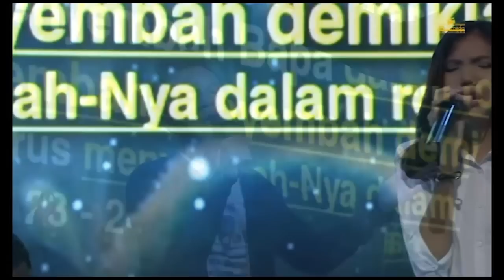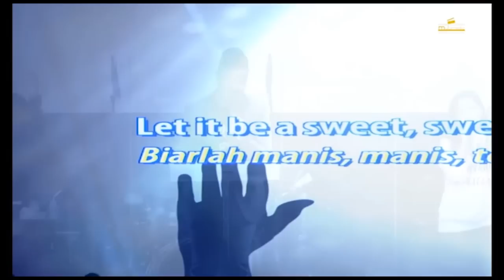Lord I Give You My Heart medley I Love You Lord by Granito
2PM Service - 1 Januari 2017

Pembicara : Pdp. Marcos Tampubolon, SE

Pemesanan DVD Khotbah dapat dilakukan via telp di 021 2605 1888 / 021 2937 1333 atau melalui counter sekretariat pada saat Ibadah Raya Hari Minggu.